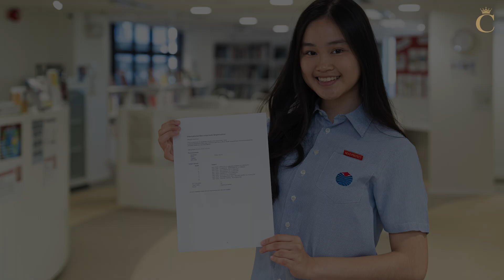IB放榜2024｜耀中IB狀元父母分享培育女兒辛酸史 背後有著淚水與汗水 因老師一句話重拾自信 | Champimom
香港耀中國際學校(耀中)欣然宣佈 2024 年 IB 文憑畢業生再創斐然佳績，成就令人鼓舞。今年有 2 名學生考獲 45 分滿分，而 2 名和 8 名學生則分別考得 44 分和 43 分。參加考試的 122 名學生中，有 22%的學生以 40 分或以上的成績完成 IB 文憑，更有 76 名學生獲得雙語文憑，突顯耀中獨特的多元文化和雙語教育模式的優勢。今次Champimom特別邀請IB狀元陳海喬與鄧知行與父母分享讀IBDP的心得。